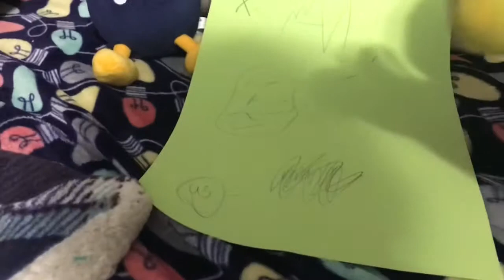39 Short: Bowser Junior’s Treasure Hunt!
Bob-Omb is forced to go on a treasure hunt by himself the last minute...

JDS 39 #2 2019